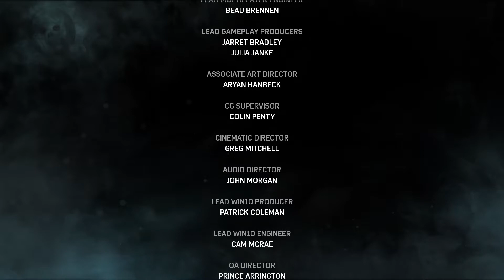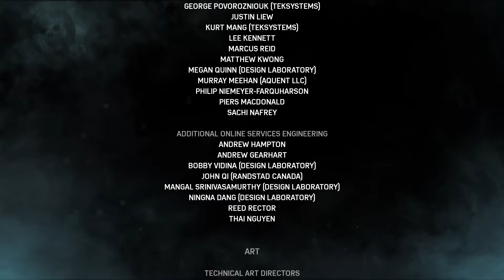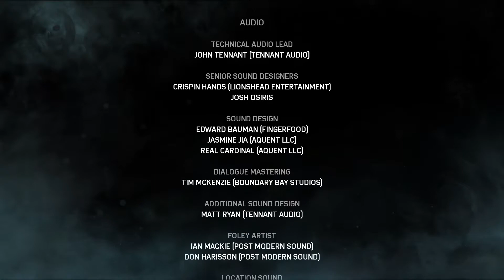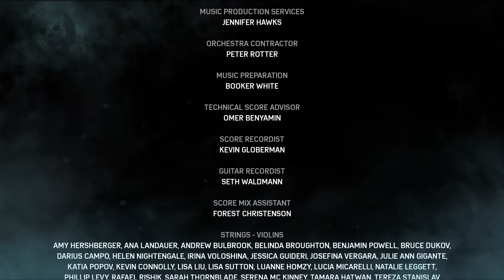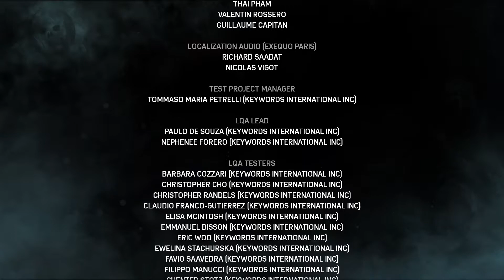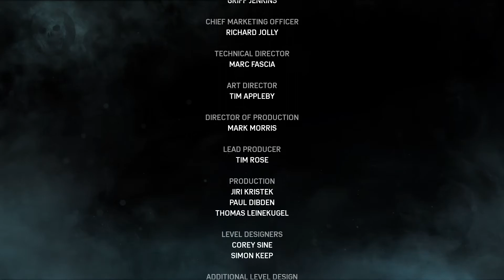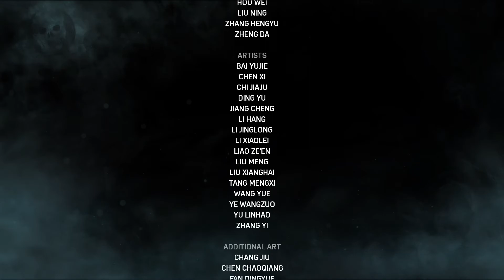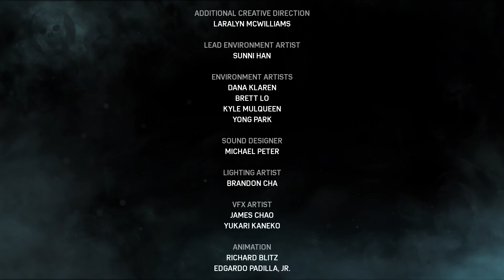The Cost for Family: Gears of War 4 [XBSS] - Part 6 Finale | Novakast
- Rob:
        •@Rob_NovakastYT [Twitter]
        •@Novakast [TikTok]
    - MJ:
        •Professor_MJ [Twitch]
        •@ProfessorMJ_ [Twitter]
    - Magi:
        •Magikarpgosplash [Twitch & YouTube]
        •@MagikarpgoSP [Twitter]
    - Aden:
        •Phayn [YouTube]
        •PhaynIngmar [Twitch]
        •@PhaynIngmar [Twitter]
    - Sage:
        •DeathTheSage [Twitch]
        •@DeathTheSage [Twitter]

•Join us for our weekly livestreams on Saturday and Sunday evenings -- both starting around 7:30PM Pacific Time!